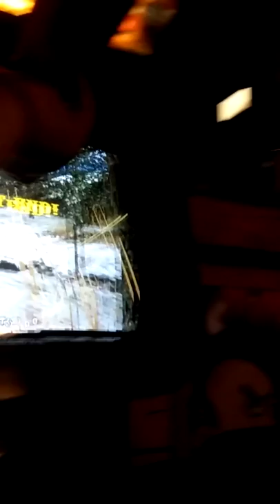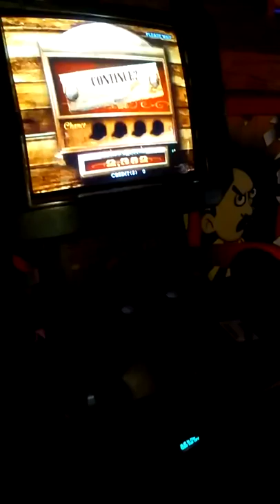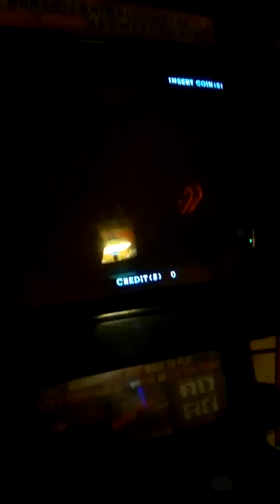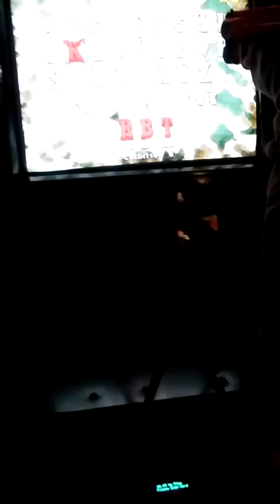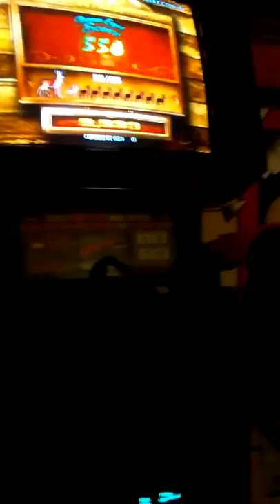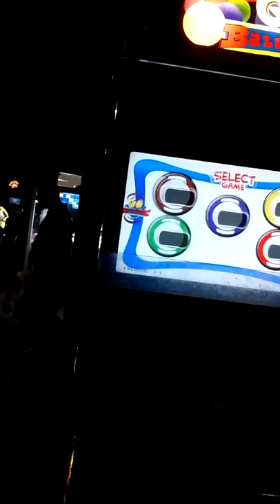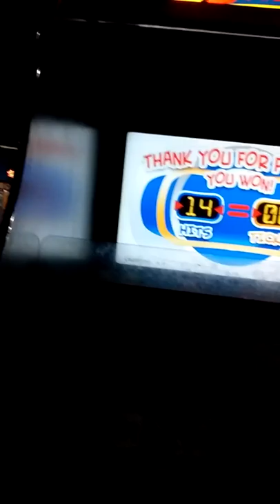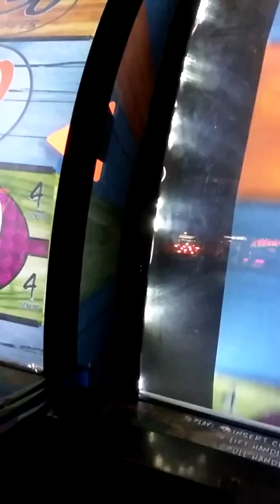Munkster in the arcade with his cousins 3